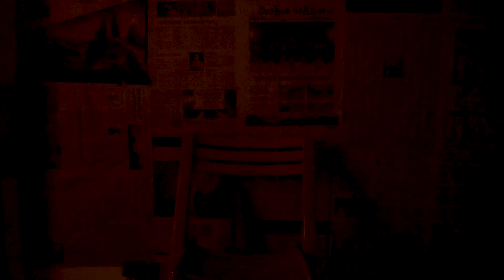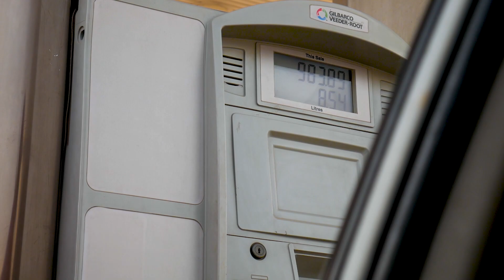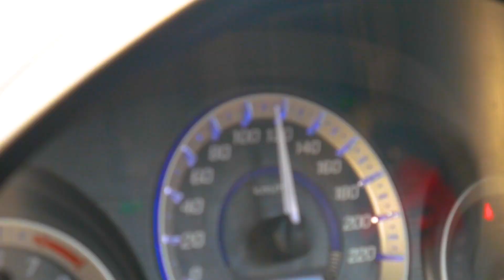BHAI A GAYE HAIN DUBAI SE ❤❤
Now World has to Know me and my dreams or everything inside Me.

FAN MAIL:  Hakeema bad near Zafar clinic street, no 1